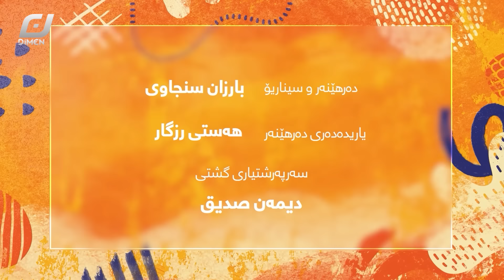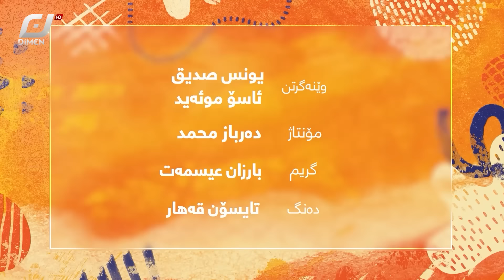گەرمەسات-Garmasat- ئەڵقەی حەوتەم-7-وەرزی سێیەم